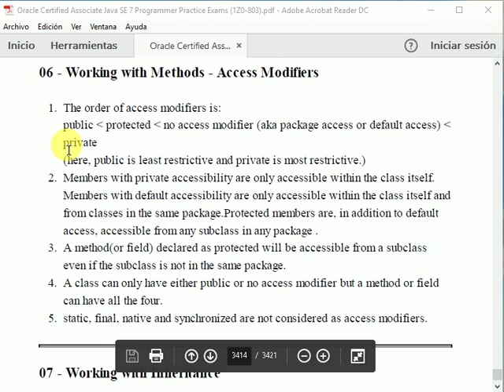Tips Objetivo 6 Working with Methods - Access Modifiers